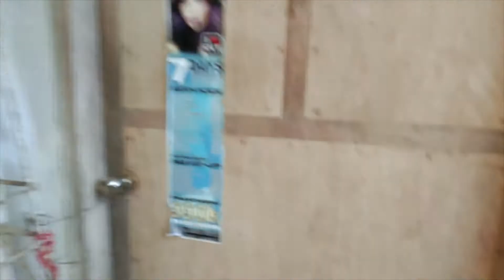DAY #1 LINIS SA NEW HOME / LAYPE TV OFFICIAL